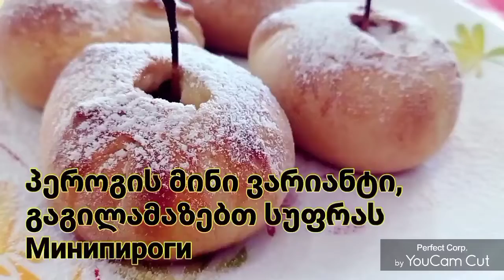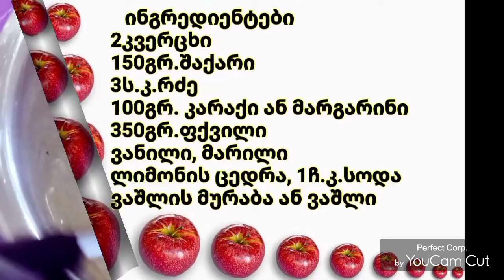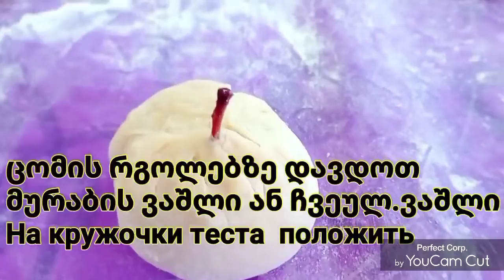ვაშლის მინიღვეზელები Минипироги ( პეროგები) ვაშლის ფორმის უგემრიელესი და ულამაზესი დესერტი.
მინიღვეზელები- ვაშლი ცომში 🥰

 მინიღვეზელები მინივარიანტია ვაშლის "პეროგის", რომელიც მოვამზადე  მურაბის ვაშლით, ვისაც არა აქვს მურაბა, იმათთვის კი ნედლი ვაშლით.
  ❗ სამარხვო ვარიანტი მზადდება
ფენოვანი ცომით.

მომზადება
☑️2კვერცხი და 150 გრ.შაქარი ოდნავ ავთქვიფოთ , აქვე ვამატებთ 3ს.კ.  რძეს,  100  გრ..გამდნარ კარაქს ან მარგარინს,  მწიკვ მარილს, ლიმონის ცედრას და ვანილს.
☑️ბოლოს კი 350 გრ. ფქვილში არეულ 1ჩ.კ. სოდას. მოვზილოთ ცომი.
☑️ ცომი თხლად გავაბრტყელოთ და ამოვჭრათ რგოლები.
    ☑️თუ მურაბა არ გვაქცს შეგვიძლია საშუალო ვაშლი გავთალოთ და ჩავდოთ ცომში.
   ☑️  გამოცხობამდე წავუსვათ კვერცხის გული და გამოვაცხოთ 180 გრადუსზე.
   ☑️ შეგრილებულს მოვაყაროთ შაქრის პუდრა.